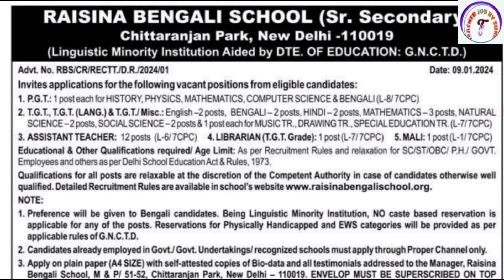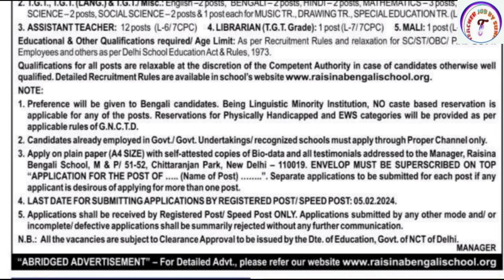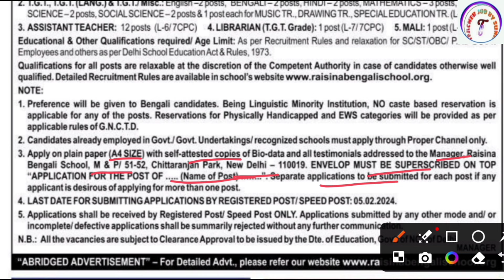Minority School Teacher Vacancy 2024 | Govt Aided School Teacher Recruitment 2024 | PGT TGT VACANCY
KVS👇

KVS RECRUITMENT
KVS VACANCY

NVS👇

NVS PREPARATION

DPS👇

DPS VACANCY
DPS RECRUITMENT